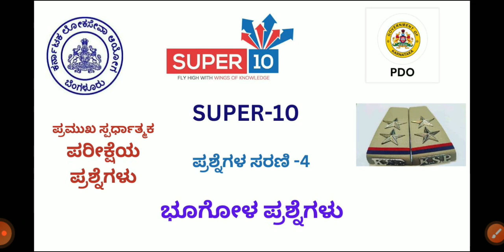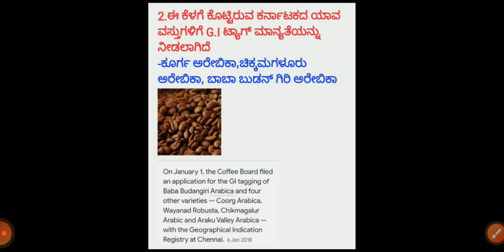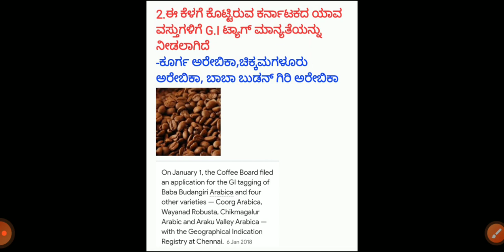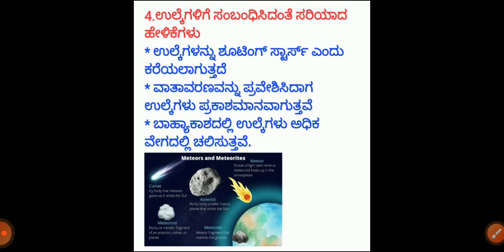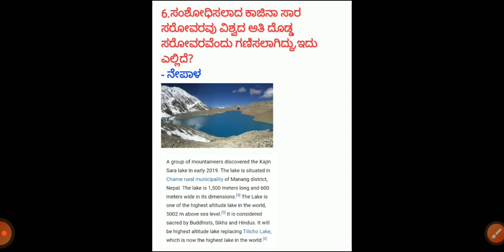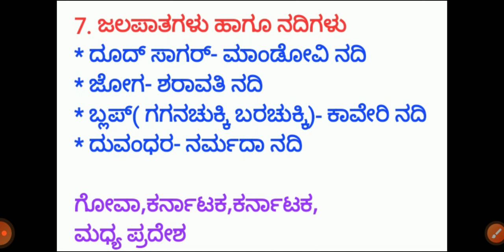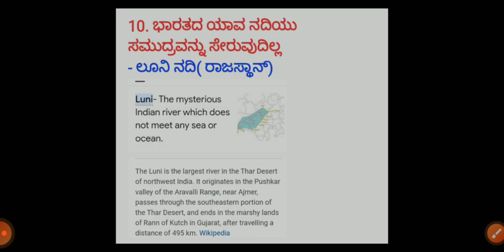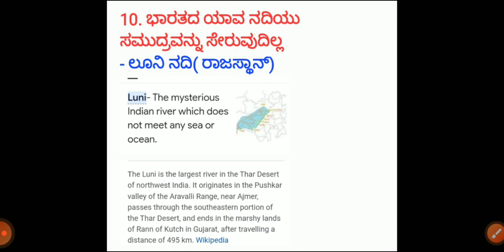SUPER -10 ಪ್ರಶ್ನೆಗಳ ಸರಣಿ( ಭೂಗೋಳ ಪ್ರಶ್ನೆಗಳು ) KPSC KAS.